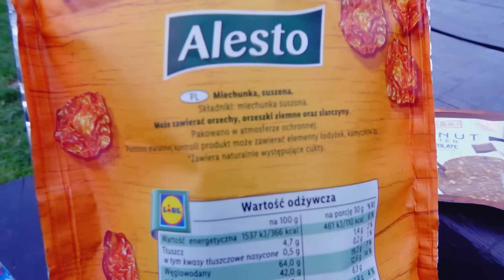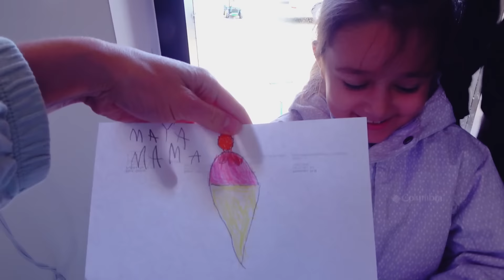CZY ZOSTAŁY BEZ OBIADU? Czas na Rower - Yoto MAMA Vlog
W dzisiejszym odcinku zaczynamy sezon rowerowy. Czy dziewczyny zostały bez obiadu? Eliasek też chce jechać swoim małym rowerkiem.. Majówka na rowerach.

TT: yotomama